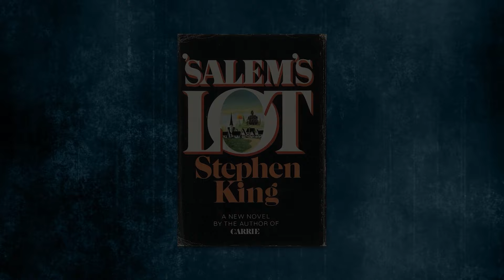SALEM'S LOT (2024) Movie Review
Salem’s Lot is one of Stephen King’s favorite stories of his own, but adaptations of it, including Tobe Hooper’s famous version in the seventies, have mostly stuck to the small screen. This feature adaption was initially slated for theaters before being delayed years and finally getting a streaming release on Max. What gives?